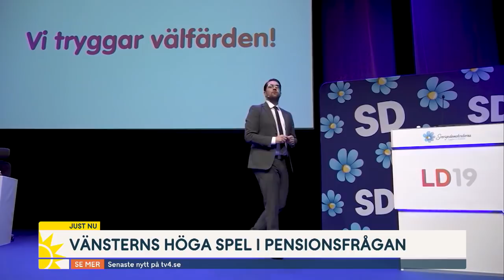Panelen om att Sverige får första kvinnliga statsministern | Nyhetsmorgon | TV4 & TV4 Play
Under onsdagsförmiddagen fick Sverige sin första kvinnliga statsminister när riksdagen röstade igenom Magdalena Andersson (S). Tidigare under morgonen pratade Nyhetsmorgons politikpanel om hur betydelsefullt det egentligen är att en kvinnlig statsminister nu röstats igenom. Göran Greider, chefredaktör Dalademokraten, Susanne Nyström, ledarskribent DN och Alice Teodorescu Måwe, debattör och opinionsbildare, gästar Nyhetsmorgon.